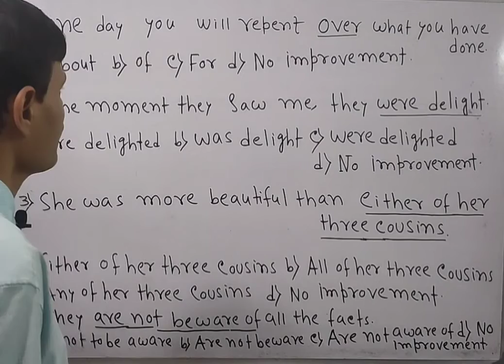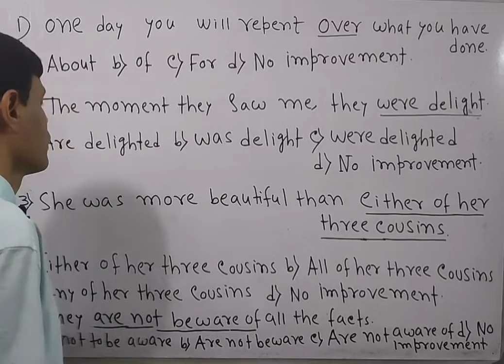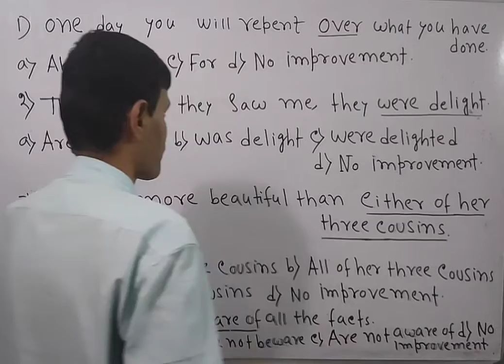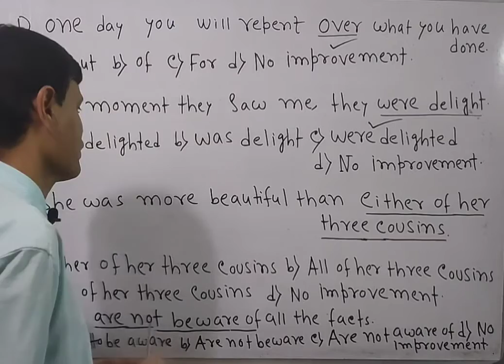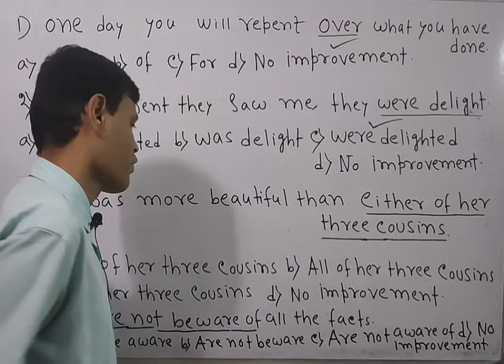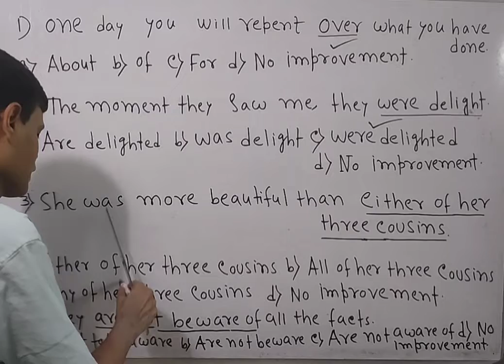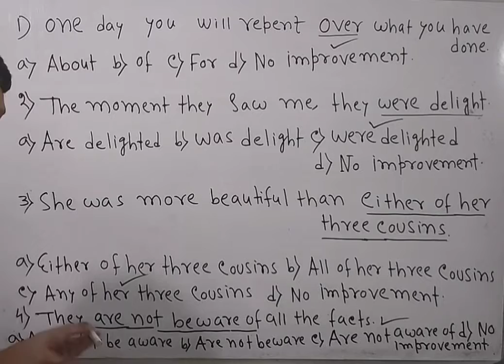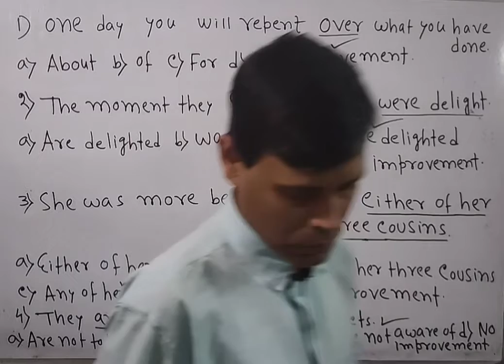SENTENCE IMPROVEMENT IN ENGLISH ON Competitive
Add description

Today, you will learn sentence improvement in English on Competitive English. Rather understand sentence improvement for SSC MTS on Competitive English.

Catch up with SENTENCE IMPROVEMENT FOR SSC CGL on my channel Competitive English .It is going to be very informative to watch and learn English Grammar. You all must prepare this sentence improvement section for SSC CGL AND OTHER COMPETITIVE EXAMS ON MY CHANNEL COMPETITIVE English. So, watch, learn and be successful in the exams under Santanu Sir on the channel Competitive English. Santanu Sir will give you some valuable tips for your exams.

Do not forget to make comment to clear your doubt.

968/5000

919/5000